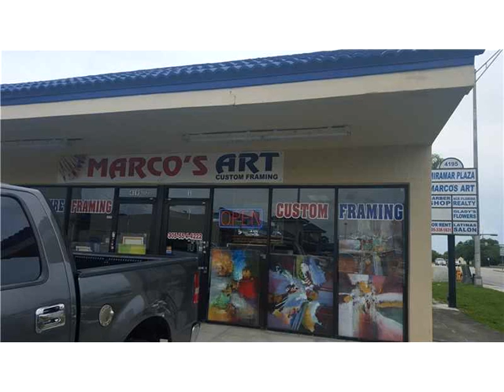4195 SW 137TH AV,Miami,FL 33175 Business Opportunity For Sale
Seller motivated /establis business 22 years ego/great location /five minutes away from turpike ex-wy. suit 1